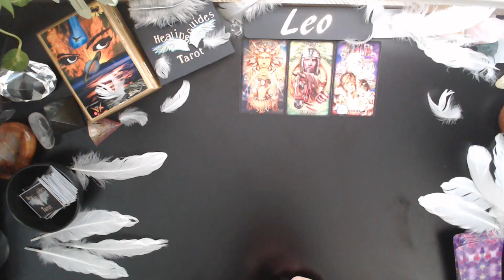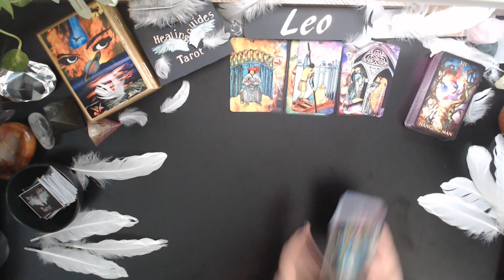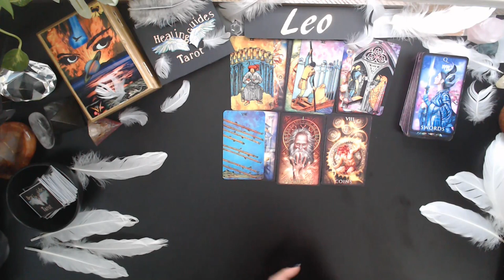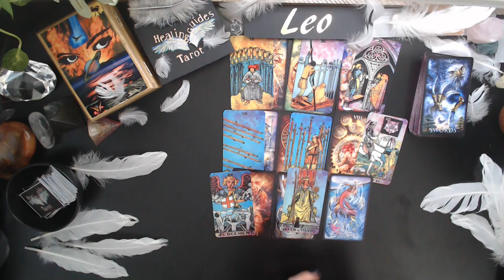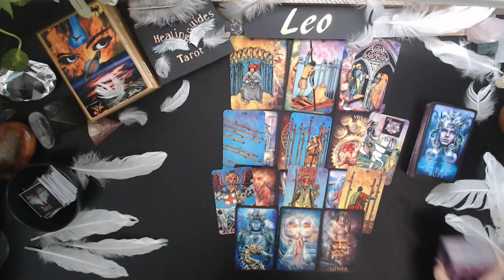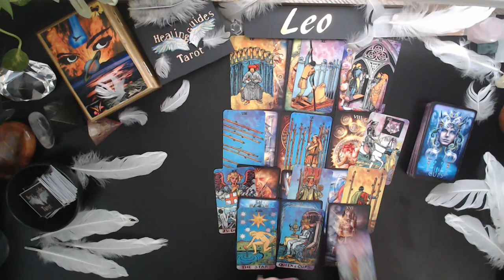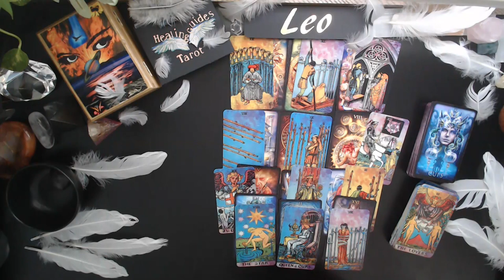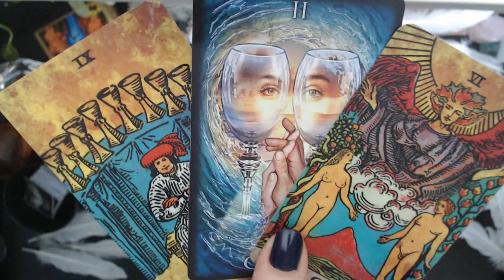Leo⚜️THERE'S A SOULMATE CONNECTION, A PAST LOVE RETURNS & THERE'S A ✨SURPRISE ✨COMING!!!😁